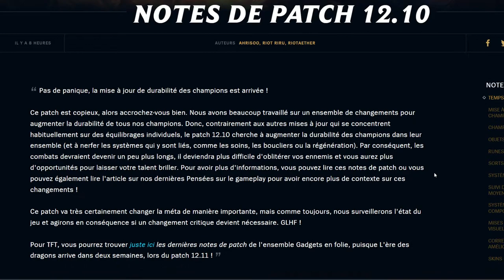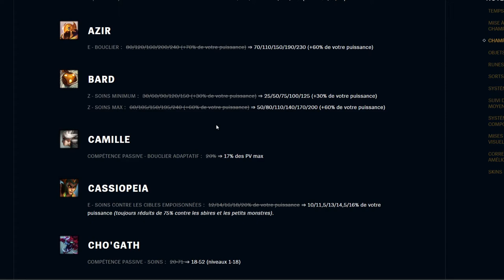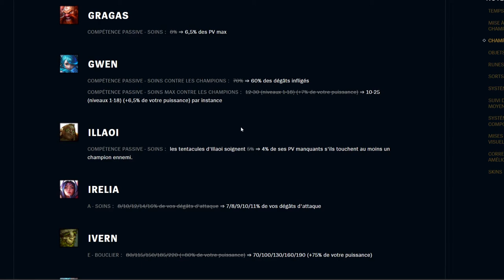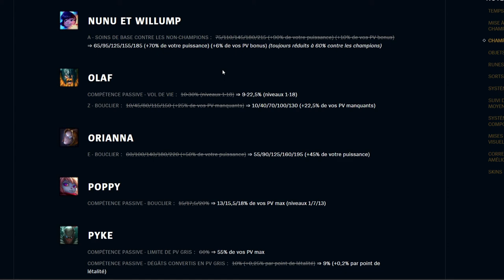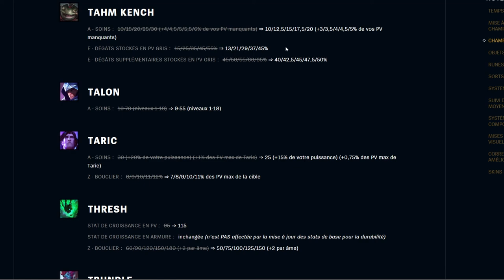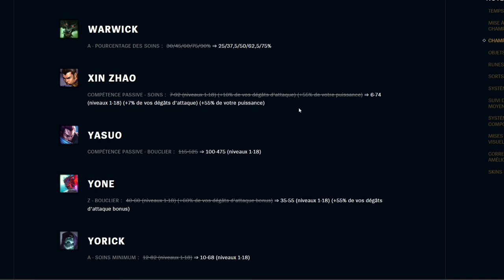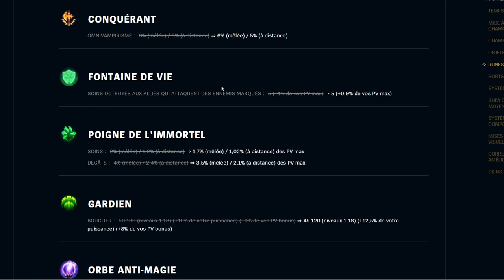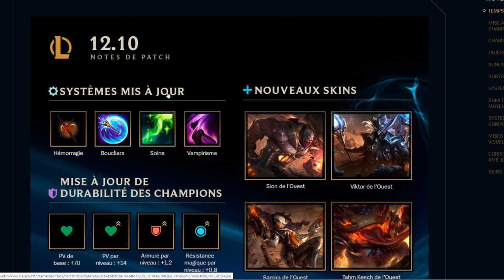ANALYSE PATCH 12.10 - L'APOCALYPSE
Analyse (en retard) du gros bouleversement de LoL ces dernières semaines aka le patch de durabilité 12.10 !

0:00 Introduction
8:54 Champions
1:36:45 Objets
1:48:45 Runes
1:52:50 Sorts d'invocateur
1:53:23 Systèmes
1:57:04 Suivi des mises à jour de moyenne ampleur
1:58:19 Systèmes compétitifs
2:00:29 Conclusion des changements
2:02:49 Skins
2:07:49 Outro